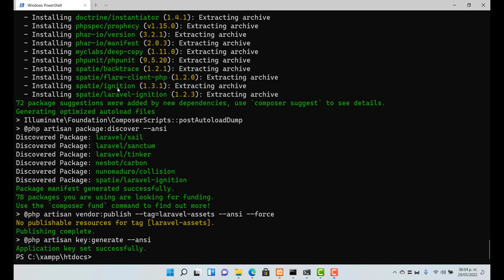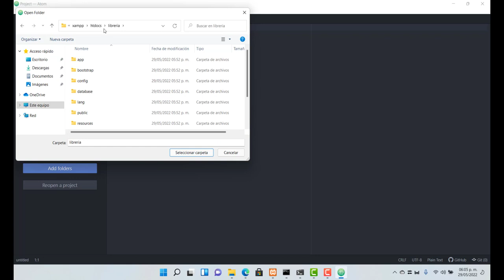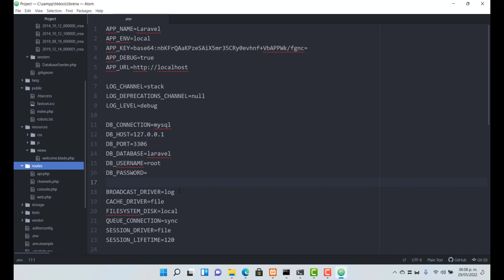Laravel 9 - Parte 4. Estructura de la app